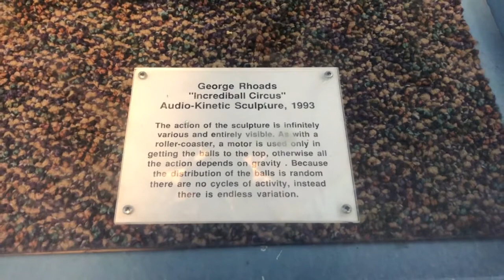1993 George Rhoads Audio-Kinetic Sculpture - Great Ball Machine Contraption Roller Coaster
Dive into the mesmerizing world of George Rhoads with this captivating video featuring one of his iconic audio-kinetic sculptures from 1993, a magnificent Great Ball Machine Contraption Roller Coaster. 🎢🔮 This masterpiece of moving art combines the whimsy of a roller coaster with the intricate design of a Rube Goldberg machine, creating a visual and auditory experience that is uniquely enthralling.

This audio-kinetic sculpture is on display at the Radys Children's hospital in San Diego California.

George Rhoads, renowned for his audio-kinetic sculptures, has delighted viewers around the world with creations that are not just art pieces but dynamic journeys for colorful balls that roll, fall, spin, and crash through a meticulously engineered maze of tracks and obstacles. 🎨🛠 This particular sculpture from 1993 is a testament to Rhoads' genius, showcasing his ability to blend art with engineering in a way that captivates and surprises.

Perfect for art enthusiasts, engineers, and anyone fascinated by the intersection of creativity and mechanical design, this video offers a close-up look at the complex pathways and mechanisms that define Rhoads' work. Viewers will appreciate the detailed craftsmanship and imaginative design that make this sculpture a true audio-kinetic ballet.

Whether you're a fan of kinetic art, interested in the physics of motion, or simply looking for a visual treat, this video is a must-watch. Let the balls' journey through this elaborate contraption spark your imagination and curiosity.